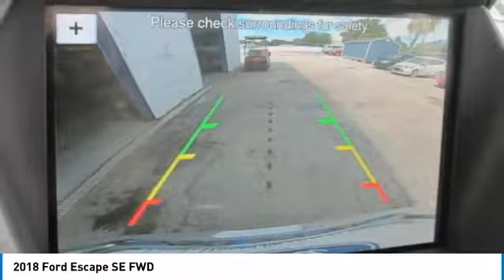2018 Ford Escape 8T0880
2018 FORD ESCAPE Melbourne, FL
Stock# 8T0880

Kelly Ford
776 Magnolia Ave

Delivers 30 Highway MPG and 23 City MPG! This Ford Escape has a strong Intercooled Turbo Regular Unleaded I-4 1.5 L/91 engine powering this Automatic transmission.

*Get Your Money's Worth for this Ford Escape with These Options *
SE SYNC 3 PACKAGE -inc: SYNC 3 Communications & Entertainment System, enhanced voice recognition, 8  LCD capacitive touchscreen in center stack w/swipe capability, AppLink, 911 Assist, Apple CarPlay, Android Auto compatibility and 2 smart-charging multimedia USB ports, SYNC Connect, remotely start, lock and unlock vehicle, schedule specific times to remotely start vehicle, locate parked vehicle, check vehicle status and Wi-Fi hotspot connects up to 10 devices, service for 5 years , INGOT SILVER METALLIC, EQUIPMENT GROUP 200A, ENGINE: 1.5L ECOBOOST -inc: auto start-stop technology (STD), Wheels: 17  Sparkle Silver-Painted Aluminum, Variable Intermittent Wipers, Trip Computer, Transmission w/Oil Cooler, Tires: P235/55R17 A/S BSW -inc: Low-Rolling-Resistance, mini spare, Tailgate/Rear Door Lock Included w/Power Door Locks.

Stop by Kelly Ford located at 776 Magnolia Ave, Melbourne, FL 32935 for a quick visit and a great vehicle!